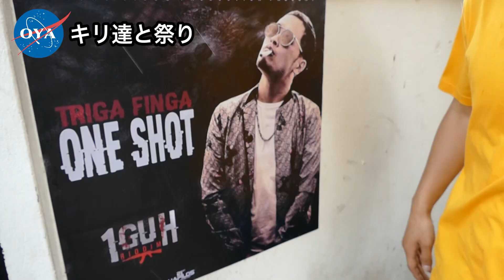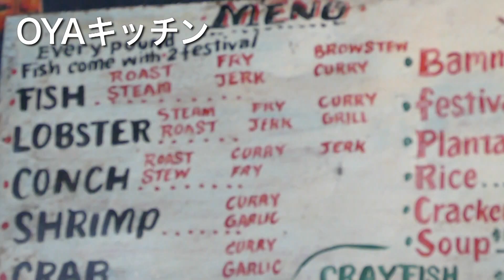OYA IS YOURS 第九話「OYA指らの集団の巻」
OYAは地球上にある様々な問題に立ち向かって行く連邦放送局です。
音楽の楽しさ、生きる楽しみを伝える、それがOYA.

DONT WATCH TV WATCH OYA

（ 第九話 OYA指らの集団の巻あらすじ)
新曲を完成させたTRIGA FINGAは

バービカンのキリキリ達を引き連れて

CHROMATICのパーティーに繰り出した

 Don't Watch TV, Watch OYA

TRIGA FINGA INSTAGRAM @trigafinga048
TRIGA FINGA TWITTER @trigafinga

CHOP STICK INSTAGRAM @chopstick084
CHOP STICK TWITTER @chopstick084

JP- ONE  INSTAGRAM @soysauceface
JP-ONE TWITTER @JP_ONE